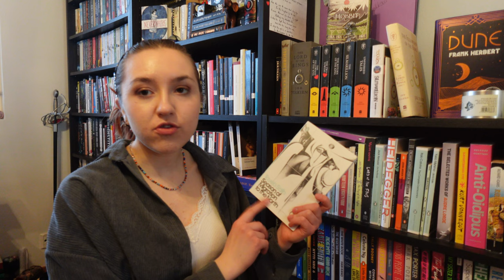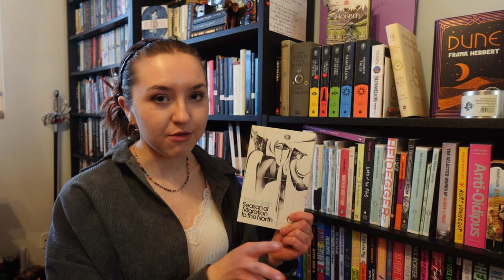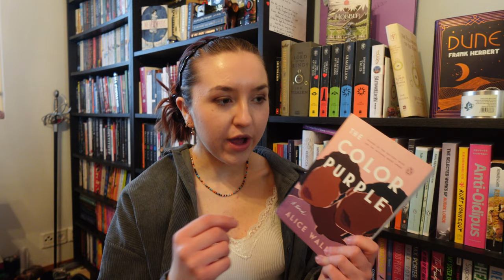choosing my spring tbr🌷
Spring's here! And so is (overly ambitious) reading...

So that I might actually get some proper reading done, I wanted to set myself some actual goals. Not that I *will* read all of these but here's the stuff I'm genuinely interested in reading these next few months and weeks.

Anyways, sorry for my absence again! It's good to be back (and I promise I'll genuinely be back😅🫡).

Books mentiined:
Dungeons & Dragons: Honour Among Thieves by Jaleigh Johnson
The Fall of the Kings by Ellen Kushner & Delia Sherman
Hurdy Gurdy by Christopher Wilson
Brightfall by Jaime Lee Moyer
Bitter by Awaeke Emezi
Hellblazer: The Family Man by Jamie Delano
The Ghosts by Henrik Ibsen
Frankenstein by Mary Shelley
King Lear by Shakespeare
The Canterbury Tales by Geoffrey Chaucer
Mural by Mahmoud Darwish
South of the Border, West of the Sun by Haruki Murakami
NW by Zadie Smith
Season of Migration to the North by Tayeb Salih